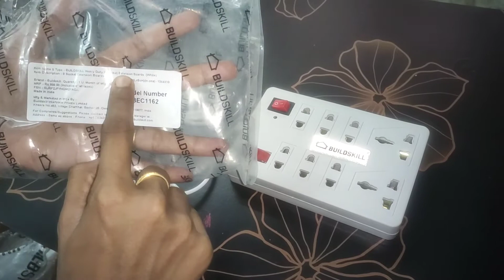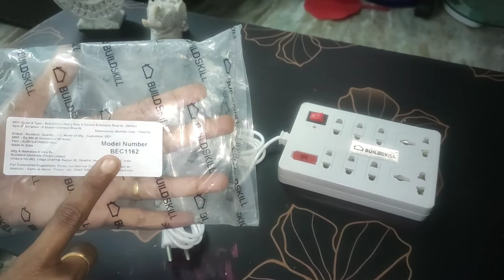Buildskill Heavy duty extension box review in Tamil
Video#53: Build skill heavy duty extension box

For order, click any of the following links

From Flipkart